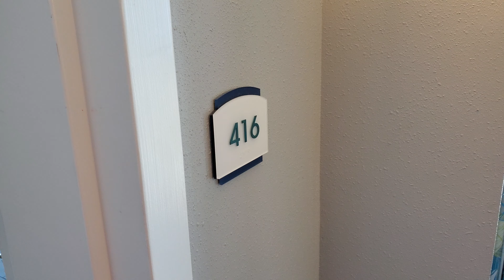South Bay Inn & Suites / Homewood Suites Myrtle Beach Room 416/ King Bed Wheelchair Accessible Suite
Short video of the interior of a Oceanview Wheelchair Accessible Suite with roll in shower.. from 2019.